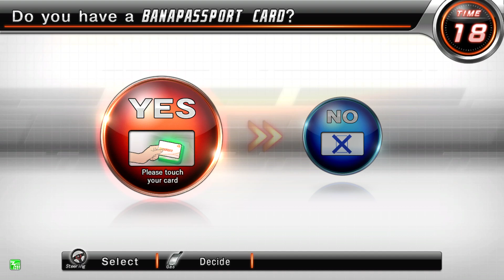WMMT 6R vs player x4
vs player 04/01/2023.